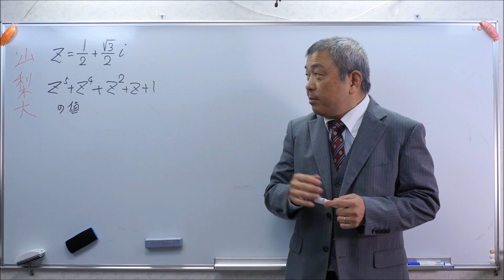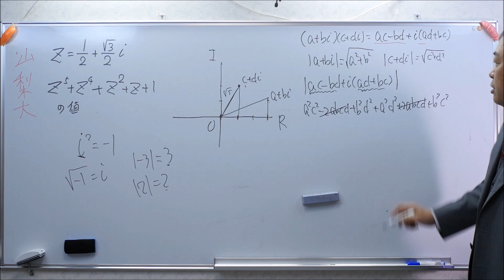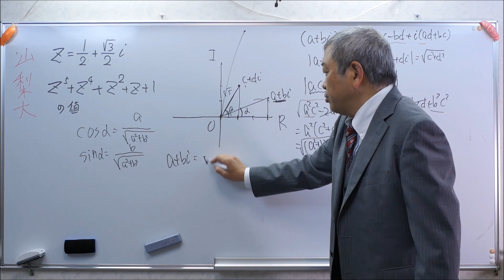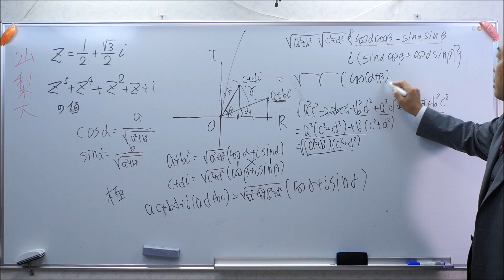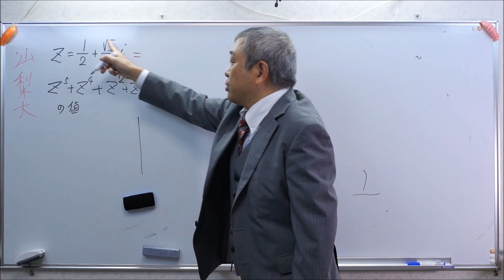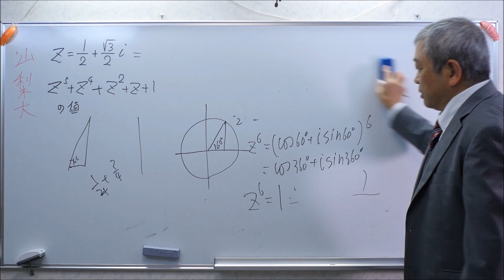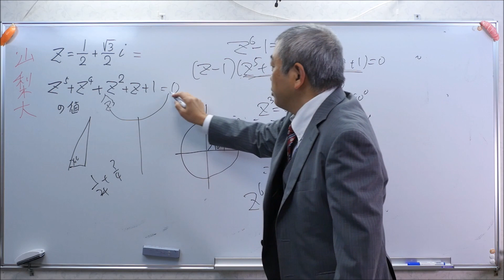山梨大 複素数